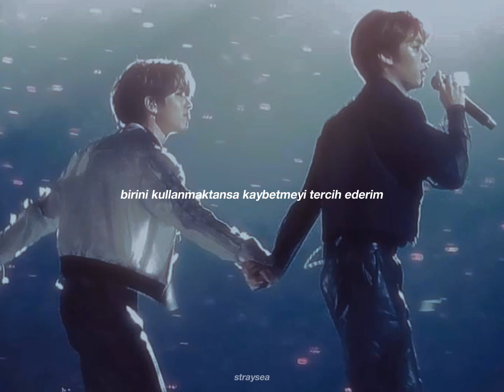yildizlara cok yakindik"